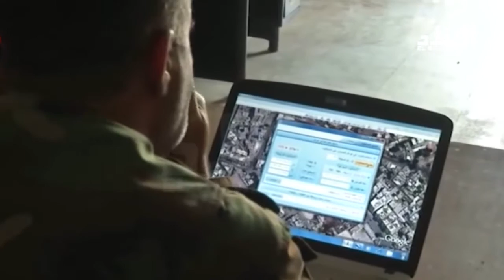بعد السعودية ... الامرات تعلن عن استعدادها لإرسال قوات برية إلى سوريا -el bilad tv -